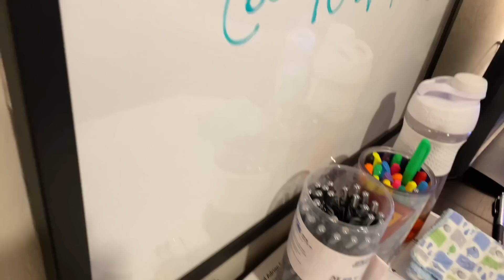What If Babies Sold Cars?...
Having a baby (and being sleep deprived) really makes you think about the world differently. There isn't quite a way to describe this video. It's all in the title... You're just going to have to watch this one for yourself!